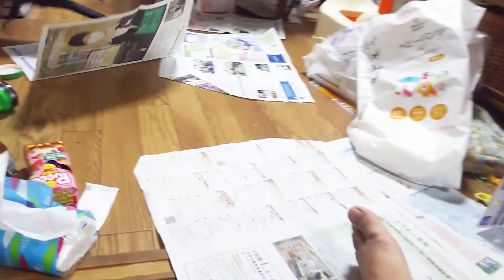サメの口の中を覗くカラス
そこまで興味ない感じだけど一応気になるカラスのハッピー。